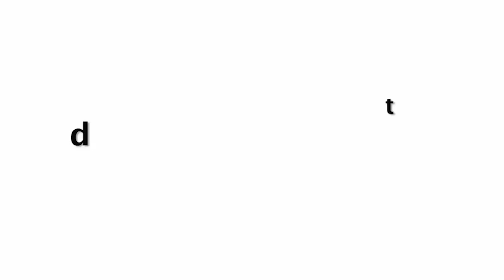Vidya Balan Uncomfortable😳😳 Moments In Crowded Event!!